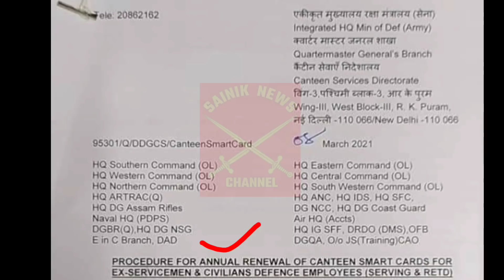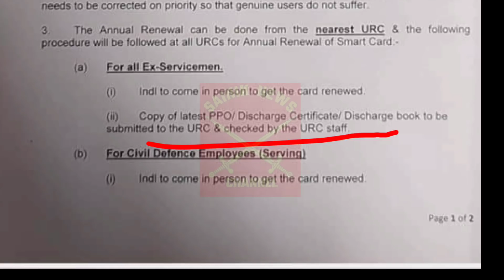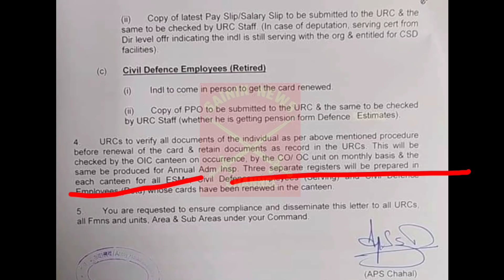सभी Serving and Retired जवानों के लिए CSD Smart Card को लेकर महत्वपूर्ण दिशानिर्देश जरूर देखें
Pension, pay commission, cantrel government employees news

OROP PENSION Supreme court case latest news today
defence welfare news today
ex servicemen welfare news today
Fauji Jawan latest news today
JCOS latest news today